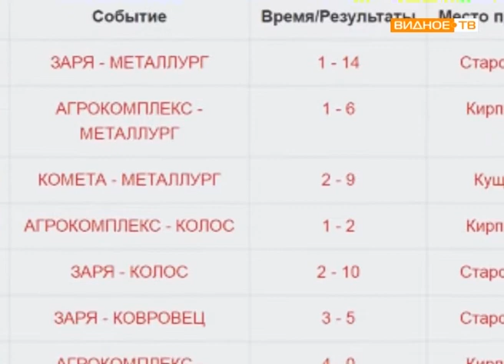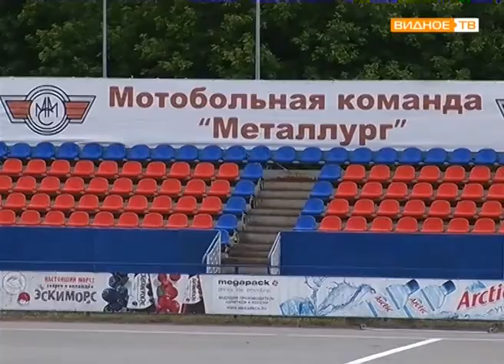"Перед игрой" - тренировка команды "Металлург"